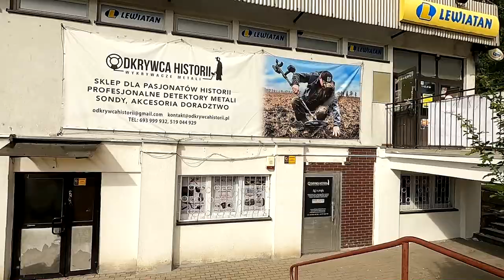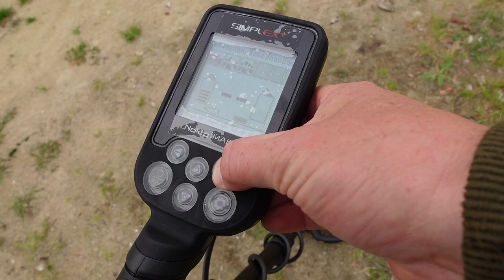Rodzinka detektorystów PL#26 Zobacz jakidostała prezent.Urodzinowe poszukiwania z Oliwią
W tym odcinku obchodzimy urodziny Oliwii. Jest współny obiad i tort urodzinowy. Oliwia dostaje swój wymarzony prezent. Wieczorem udajemy się na poszukiwania z wykrywaczem metali

Sklep stacjonarny z wykrywaczami metali:
Odkrywca Historii
ul.Piastowska 28
14-240 Susz
woj. Warmińsko-Mazurskie

Muzyka
📞Kontakt:do Eweliny: